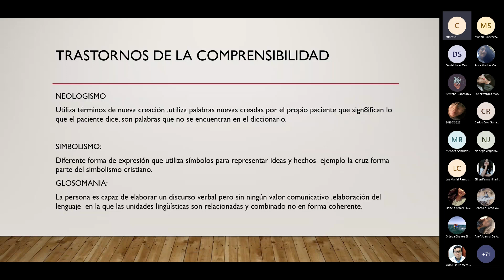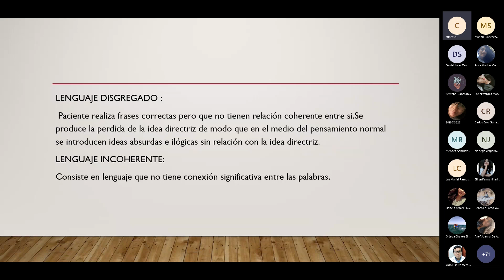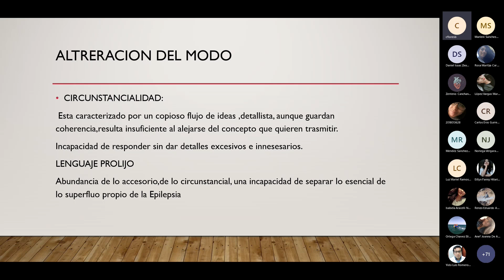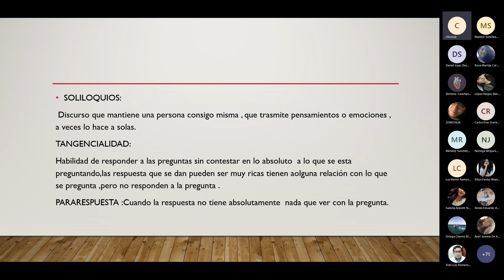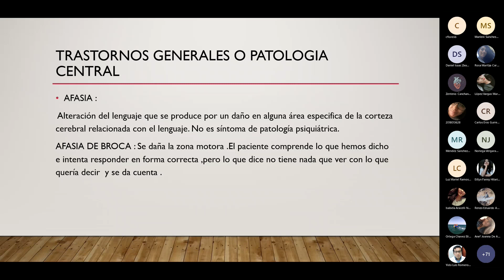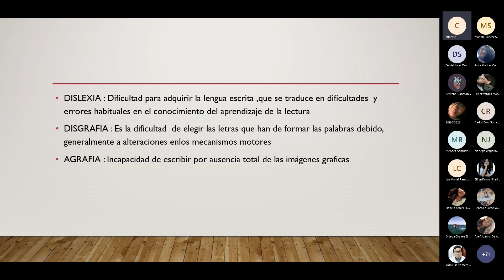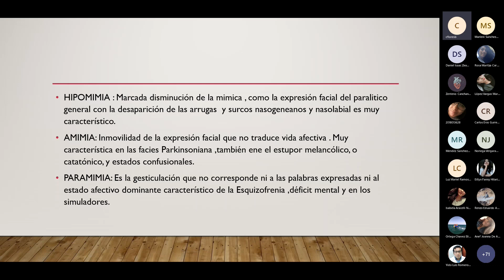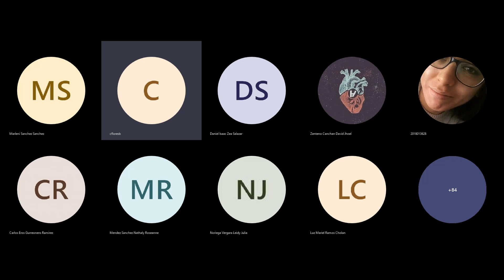PSICOPATOLOGIA DEL LENGUAJE SEGUNDA PARTE DR FLORES